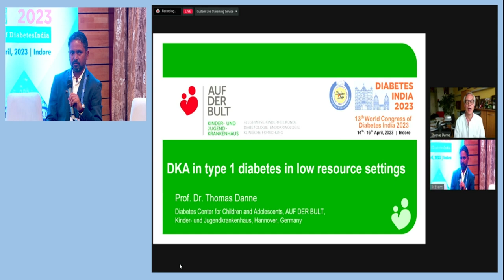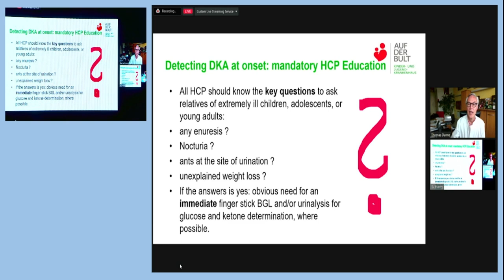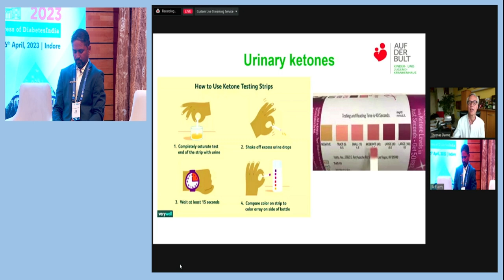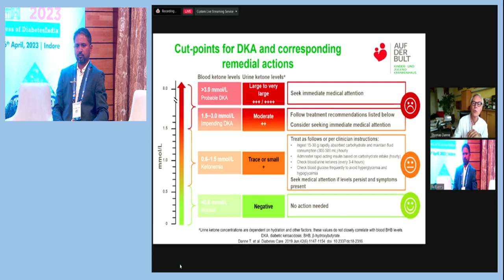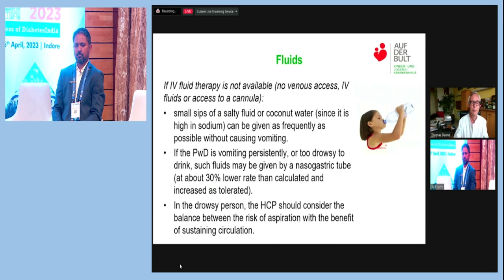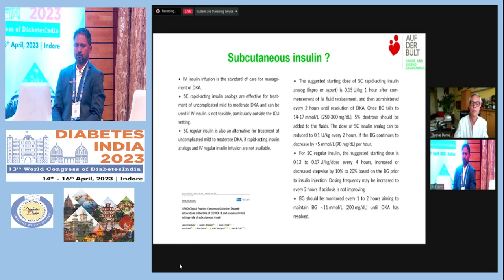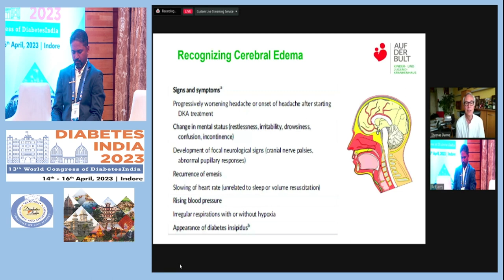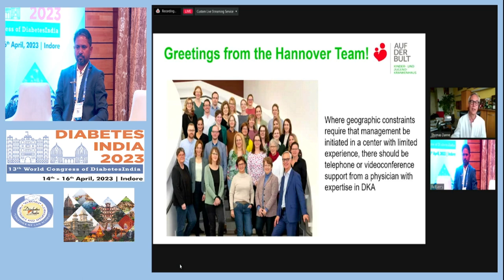Dr. Thomas Danne | Diabetes India 2023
Topic: Preventing DKA in Type 1 in Low Resource Settings